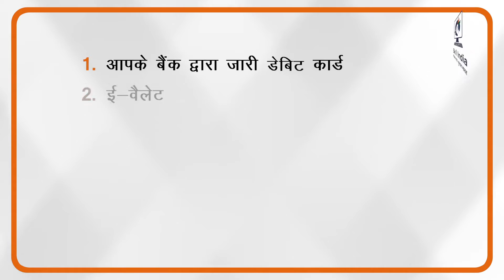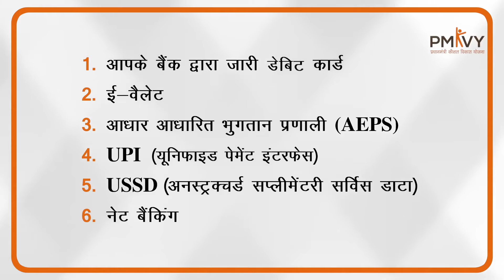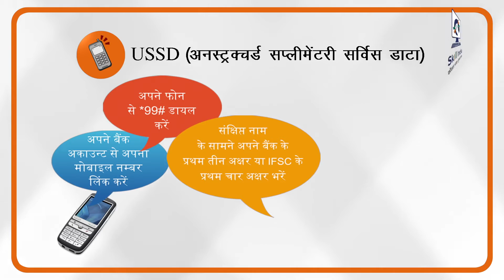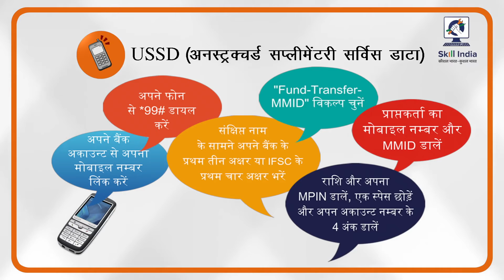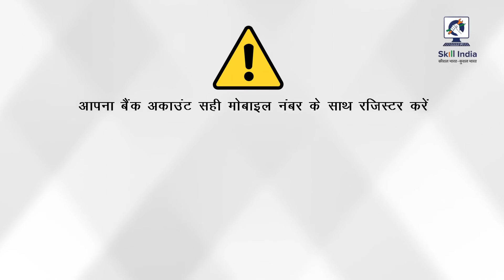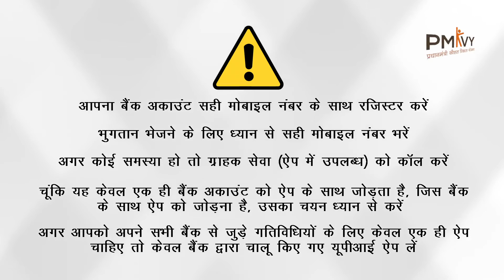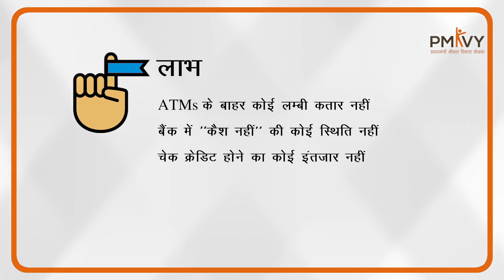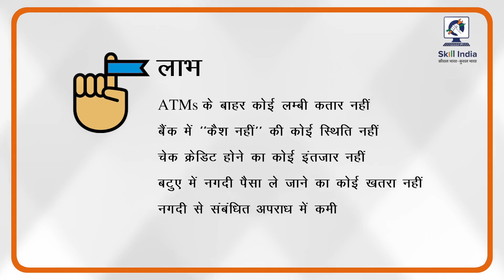Digital Literacy Go Digital Go Cashless